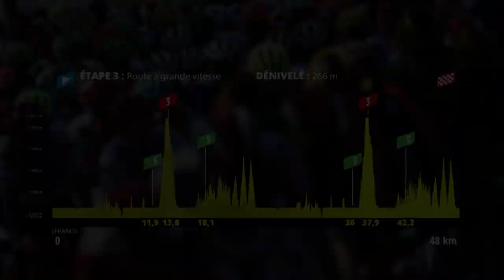Virtual Tour de France 2020 - Stage 3 - Highlights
TDFvirtual - Stage 3

 Matteo Dal-Cin and  Tanja Erath make the most of their Zwift abilities!

Hashtag officiel